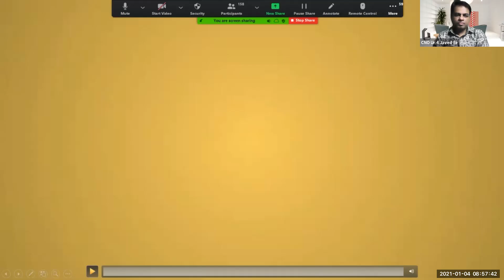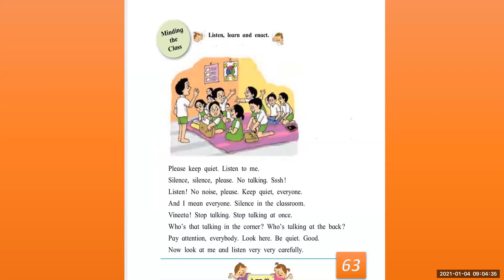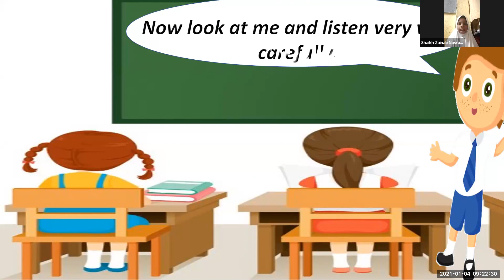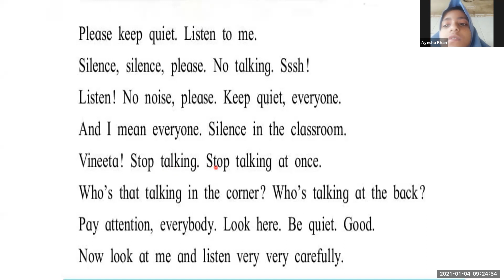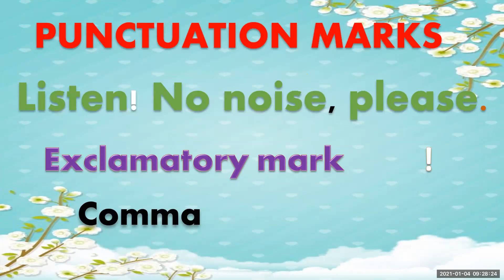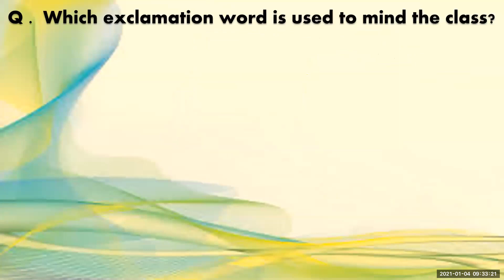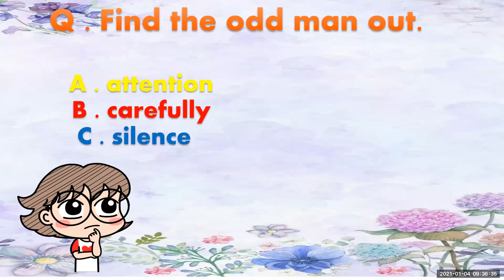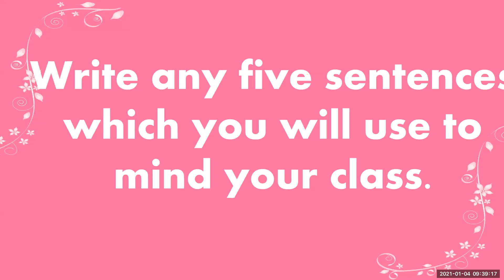Std: 4th Sub: English Topic: Minding The Class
Lecture Topic: Minding The Class
Teacher: Salma amin saheb shaikh
Sub:English

Sub-topics covered in this lecture:

CNO:- Javed Mohammed Maqsood